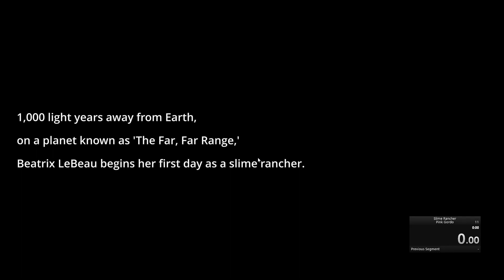Slime Rancher Pink Gordo #1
breathing